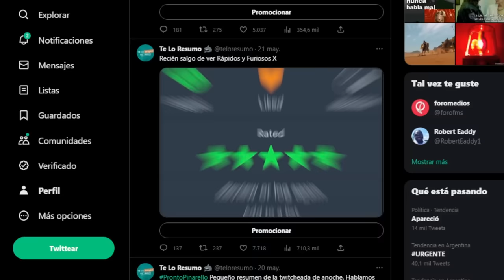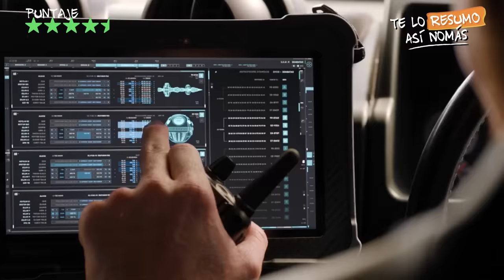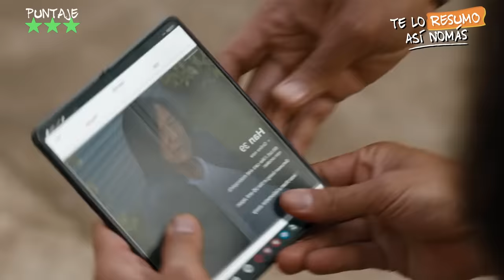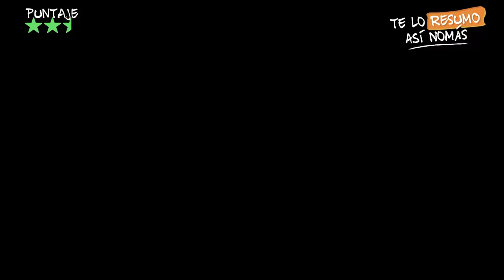FAST X, el FINAL de la familia RÁPIDA y FURIOSA